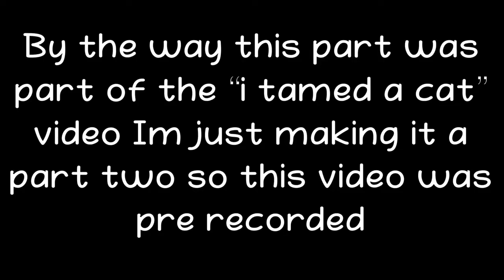SHE PLAYS TREASURE WARS!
Want more videos with mother Teresa? Then give this video a like :)!

•mouses: Glorious Model O Matt White Mouse
•keyboard: Royal Kludge

•swords - Kayzee Cozy
•wools - Zyphs Pack

the packs that I mashed up together